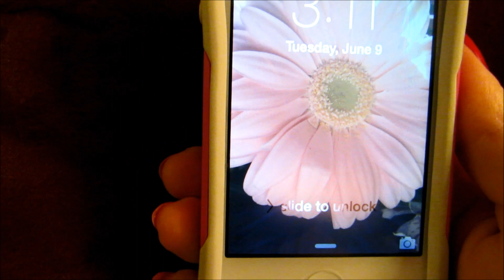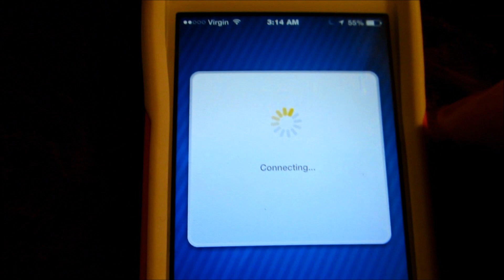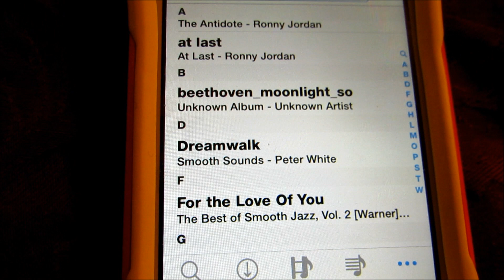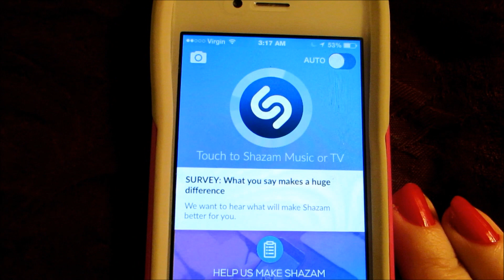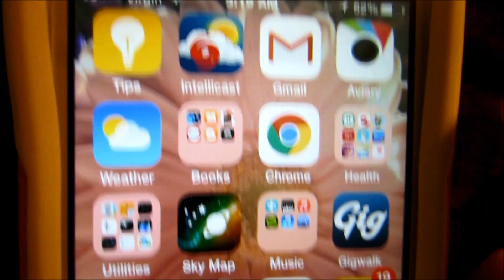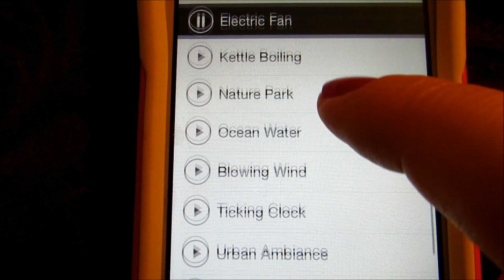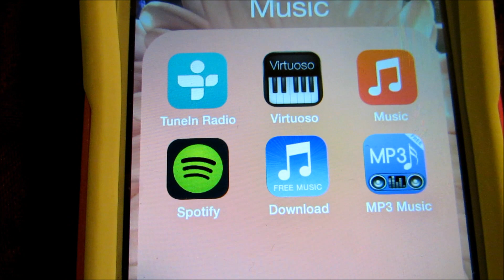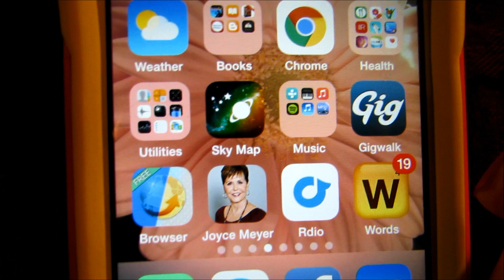💝📱☎What's on my ♥ iphone 4s☎📱💝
Here is a video of all the cool apps i have on my iphone4s.this is a Virgin mobile non contract phone i bought in 2013 and  love it.I have many cool apps :) enjoy!